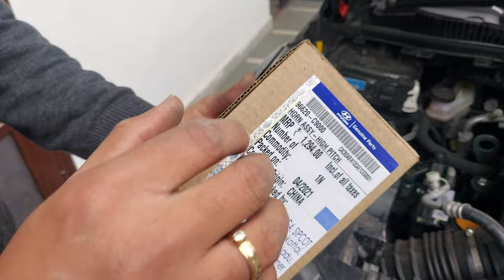India's First Tata Nexon with Original Hyundai Creta Horns | Part-2 How To Install Horns with Wiring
Hi Guys,
This is Part-2 of the horn installation video in our TATA Nexon. In this video, I have explained in detail how to install horns and covered both wiring & horn connector parts. Hyundai Creta horn connectors also available.

Connectors Buying Link;
Tata Connectors:

Industrial Cut Resistant/Proof Slip Resistance Spandex Work Safety Gloves

MR LIGHT TOTAL Nitrile Gloves

Tool Kit used in video,
Visko Socket Set

Gadget Used,
1. Rode Wireless Go II Dual Channel Wireless Microphone System
2. GoPro HERO9 Black — Waterproof Action Camera with Touch Screen 5K Ultra HD Video
3. DJI OM 4 SE - Handheld 3-Axis Smartphone Gimbal Stabilizer

1. Visko 1/4 Drive Metric Socket Set (46 Pieces)
2. Taparia DEP 06 Double Ended Spanner Set (DEP-06)
3. Visko Tools 111 8 Blades Combination Screw Driver Set with Tester (Blue and White, 9-Pieces)
4. Bosch Ratchet Pocket Corded Screw Driver with 9 Screwdriver Bits (Multicolour, L = 25 mm)
5. Taparia Samsan_13 165mm/6" Steel Insulated Combination Cutting Plier (Orange)
6. AmazonBasics Multi-Purpose Wire Stripper and Cutter Set of 1
7. Taparia 1408 Long Needle Nose Mini Plier (Silver,Brown)
8. Taparia 1170-6 Adjustable Spanner (Phosphate Finish)
9. TORMEN 12 Pcs Car Dash Radio Audio Installer Pry Tool Include, 11pcs Auto Trim Removal Multi-Use Panel Tool Kit and 1pcs Fastener Remover
10. THEMISTO - built with passion Themisto Beginners 8 in 1 Soldering iron Kit
11. APTECH DEALS.COM - deals for you... Soldering kit (Intermediate 7 in 1)
12. APTECH DEALS.COM - deals for you... Max 100 W Glue Gun with 5 Glue Sticks
13. KHADIJA Electric Drill and Screwdriver Machine 10mm 300W 0-750r/min Free Flexible Shaft Rod and Screwdriver bits Red 6 Months Warranty
14. STANLEY STHT43067-12 Tylon 5 Meters Measurement Tape in Rugged Rubber Case
15. Visko Tools 703 Claw Hammer (Black)